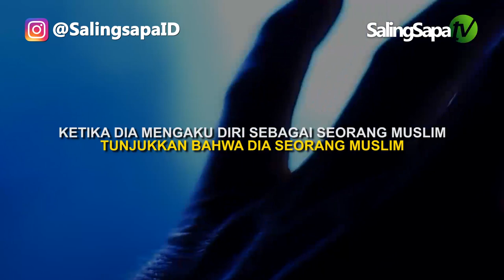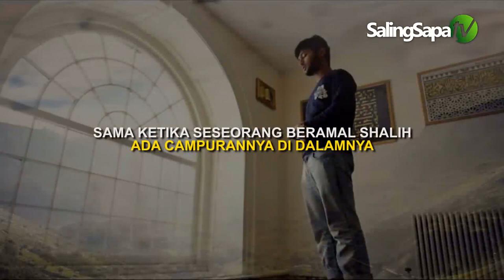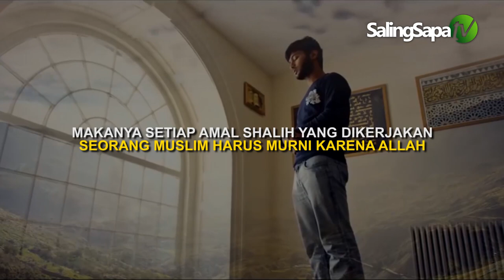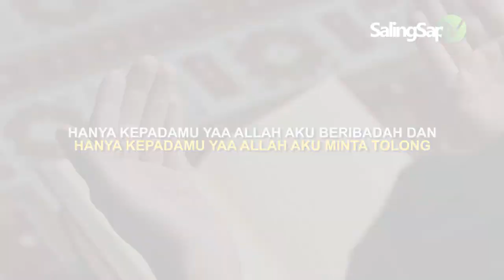Jangan Niatkan Ibadah Untuk Kepentingan Duniawi | Ustadz Amir Faishol